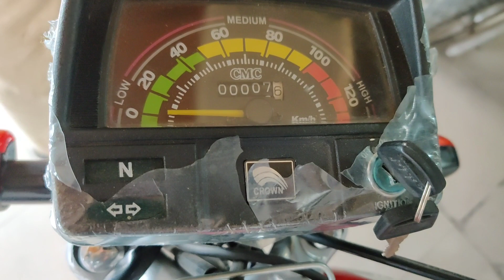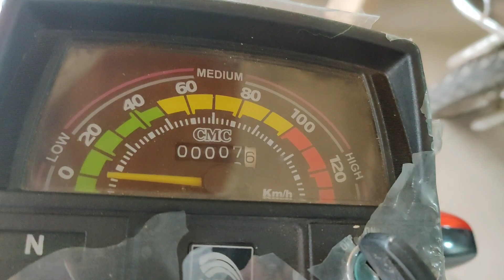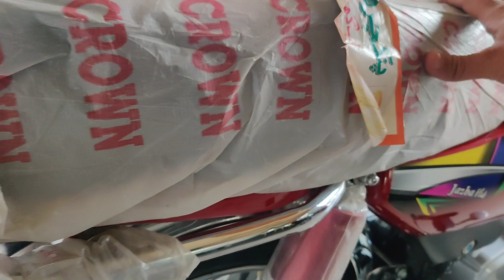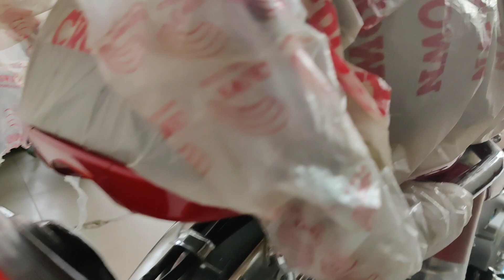crown cr70 jazba plus 2023 model detailed review price fuel average | mototrend. pk